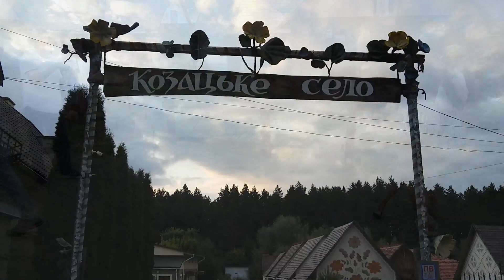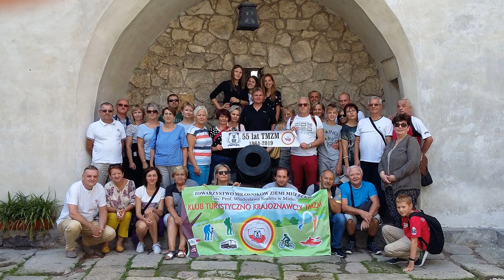Wycieczka TMZM LWÓW - UKRAINA lipiec 2019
Zarząd Towarzystwa Miłośników Ziemi Mieleckiej, Klub Turystyczno Krajoznawczy TMZM zorganizowali  wycieczkę LWÓW - UKRAINA 2019. W programie trzydniowej wycieczki było zwiedzanie Lwowa, Oleska, zamku Podhorce, Cmentarza Łyczakowskiego, Cmentarza Obrońców Lwowa.
W pierwszym dniu wycieczki udajemy się do Lwowa, to piękne miasto wita nas piękną pogodą  i wieloma wspaniałymi zabytkami. Pośród licznych kamienic, kościołów różnych wyznań Kościół Franciszkanów i  Dominikanów. Naszą uwagę zwróciły najbardziej zjawiskowe Katedry Łacińska i Katedra Ormiańska ozdobiona przez polskiego malarza Jana Henryka Rosena.  Niemal każda kamienica na Rynku ma swoją tajemnicę oraz ciekawą historię m.in. Czarna, Królewska .  Lwowski Rynek to miejsce, gdzie można miło spędzać całe dnie i noce.   Wieczorem w hotelu biesiada i dyskoteka.